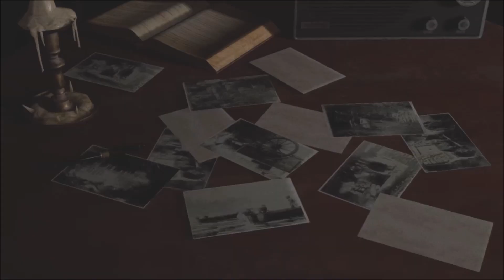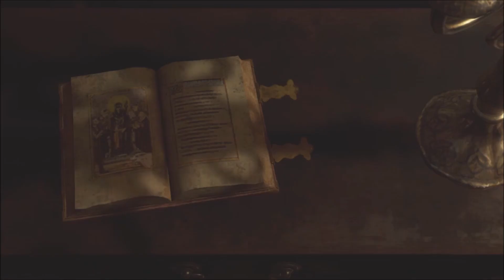LA CHIAVE DEL VILLAGGIO! RESIDENT EVIL 4 REMAKE! gameplay ita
Ciao ragazzi ecco il secondo episodio! cercheremo la chiave che ci permette di entrare nella chiesa del villaggio!